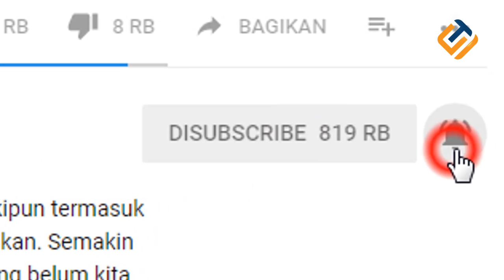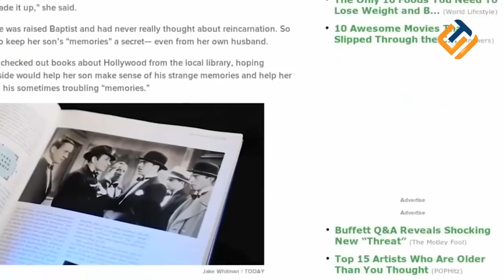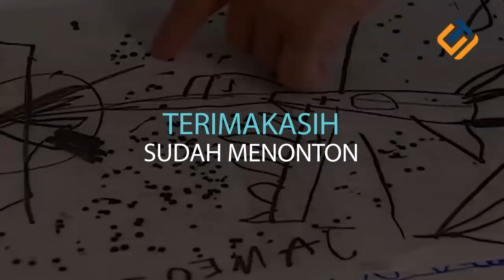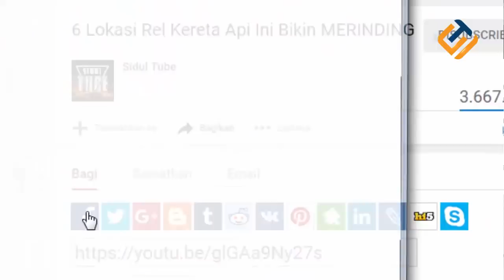REINKARNASI ? 10 Anak Ini Bisa Mengingat Kehidupan Di Masa Lalunya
Reinkarnasi, atau konsep dimana orang yang telah mati dilahirkan kembali ke dalam tubuh yang berbeda dan di zaman yang berbeda pula memang sudah ada sejak beribu-ribu tahun yang lalu. Tapi kasus seperti ini memang susah dibuktikan dan hampir mustahil dapat dipastikan kebenarannya.namun kisah 10 anak iki akan membuat kita bertanya.  “Benarkah mereka pernah hidup di masa lalu?”. Maka inilah 10  ANAK YANG MENGAKU DAPAT MENGINGAT KEHIDUPAN DI MASA LALU.